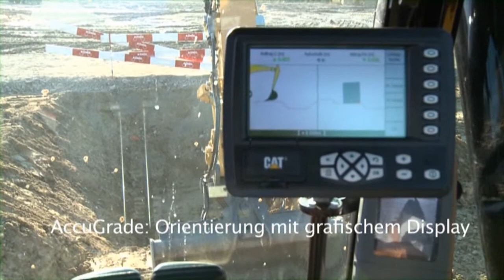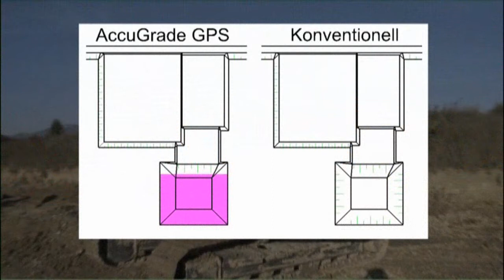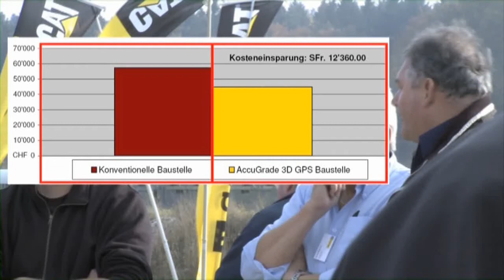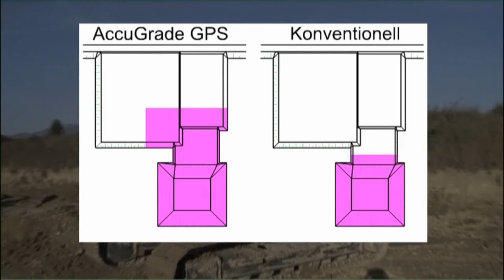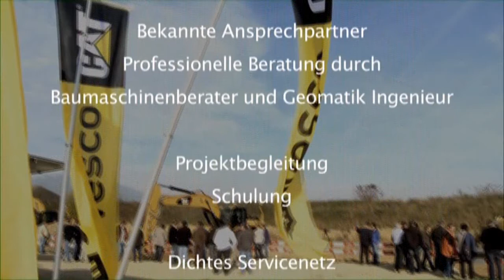AccuGrade Kundentage ohne Ton